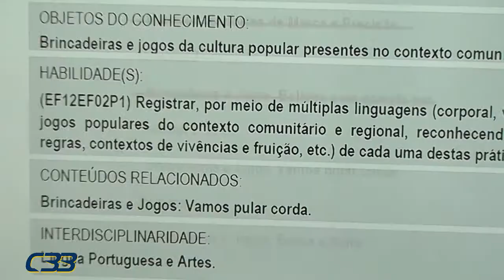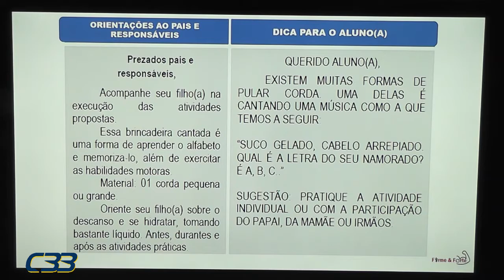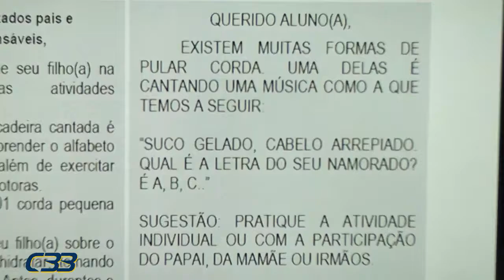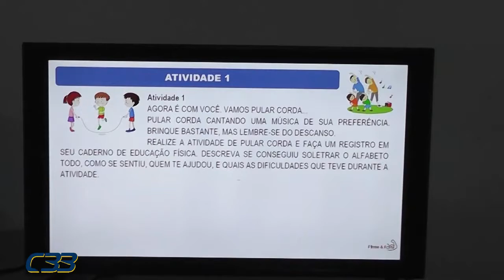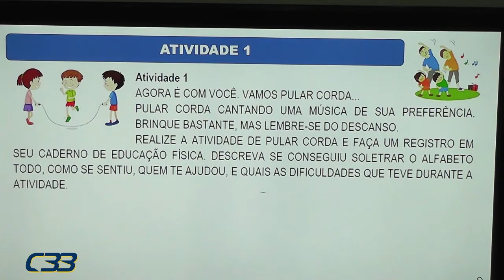1º e 2º ANO Davi Ed Física Pula corda